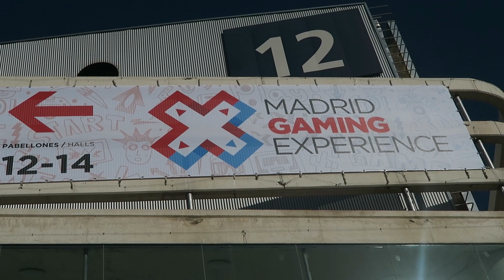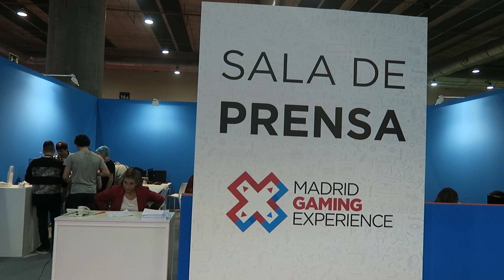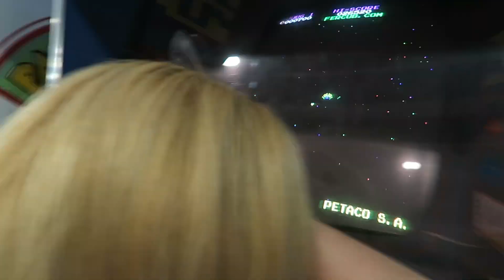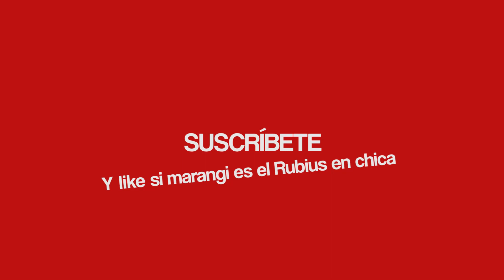TROLEANDO EN LA MADRID GAMING EXPERIENCE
Haciendo el tonto en la Madrid Gaming Experience ^^

Bienvenidos a Partner Life, el canal de vlogs donde los Videópatas hacemos todo lo que no son sketches.